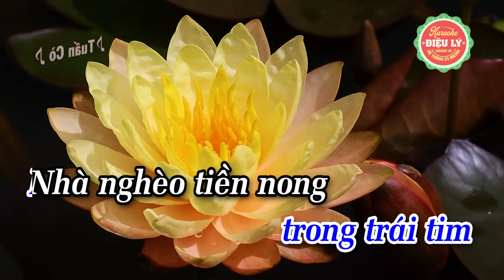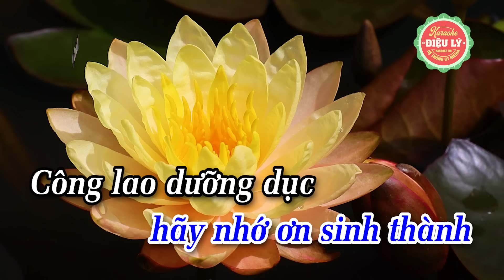Karaoke Trăng Thu Dạ Khúc Dây Kép - Nhớ Má Beat 2024